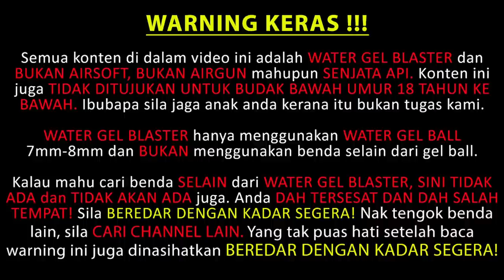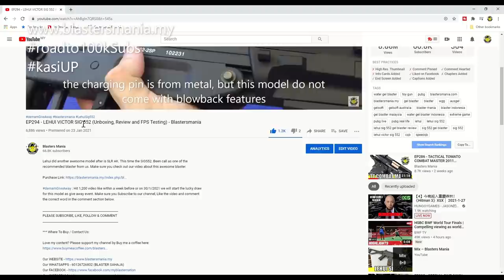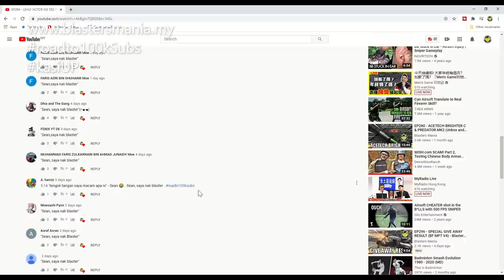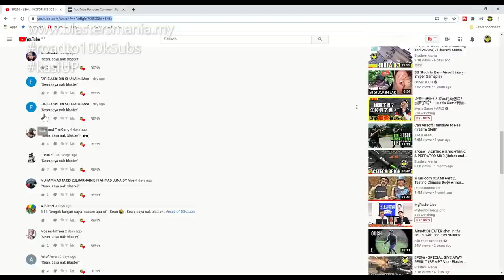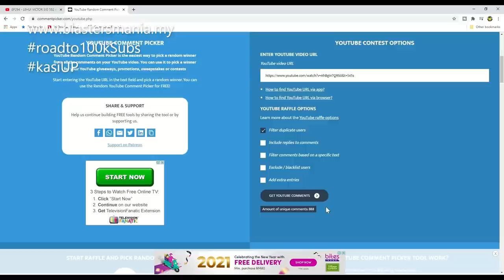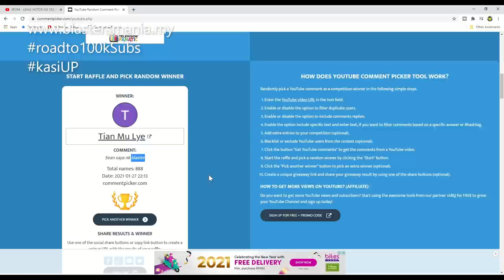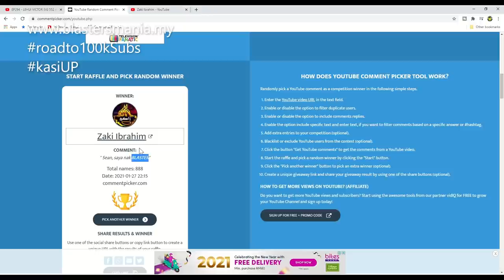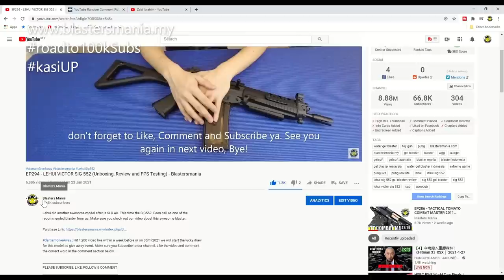EP298 - SPECIAL GIVE AWAY RESULT (Lehui SIG 552) Blasters Mania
As what we promised and now we present the Lucky Draw for the LEHUI SIG 552. Watch this video to know who is the is lucky winner.

Thank you for take part in this awesome event. We will continue to have more Give Event coming.

P/S: Congrate to the winner and those who not be chosen dont give up ya. Still have many give away await you...